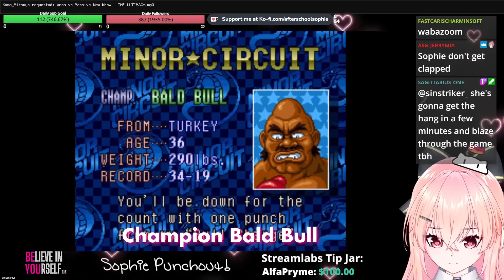Sophie Super Punchout! Part 1: Minor Circuit! First playthrough!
Part 1 of Super Sophie Punchout is here!

First playthrough ever!